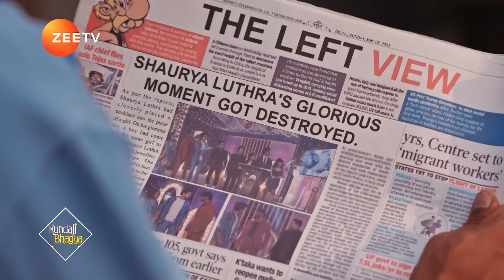Kundali Bhagya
Kya Shaurya Preeta ko dard dekar karega apna badla poora Rajveer Luthra ke saath? Dekhiye KundaliBhagya, sirf ZeeTVUSA par.